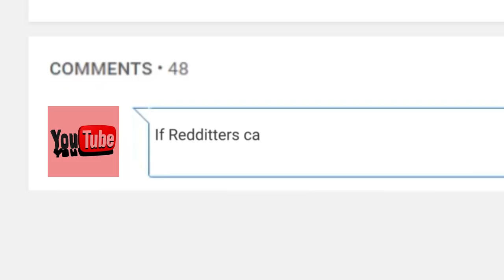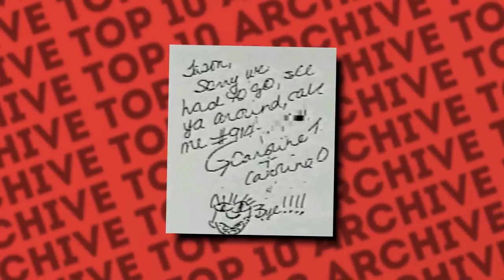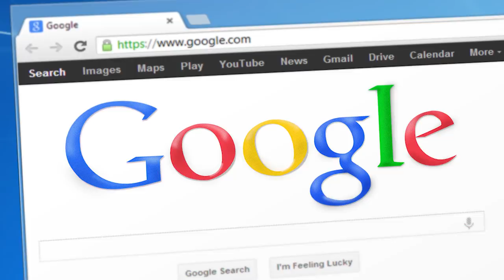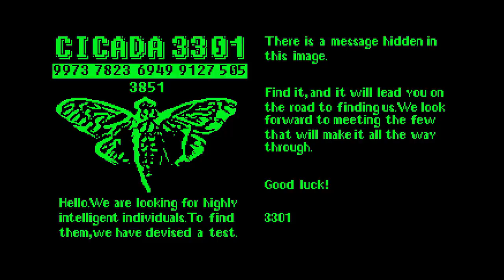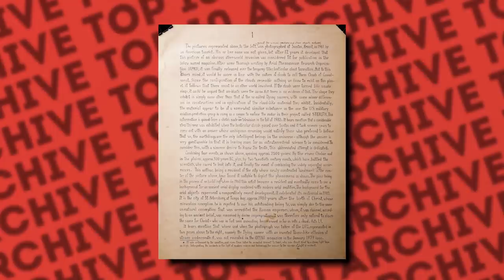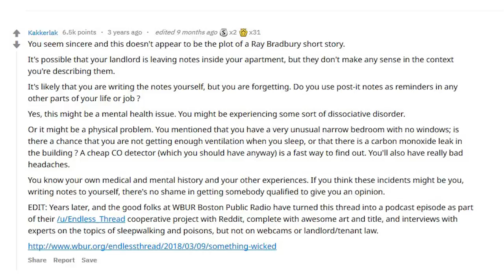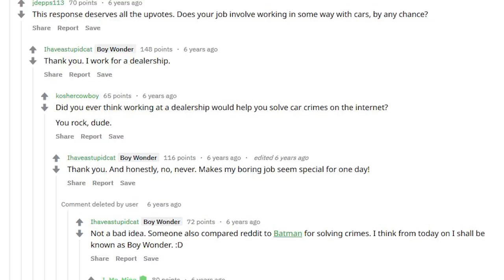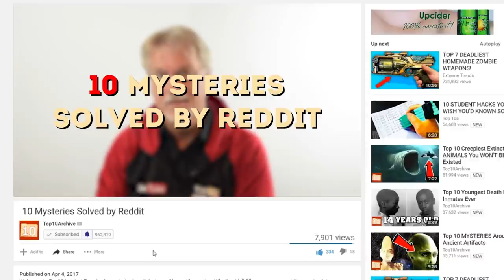Top 10 Mysteries Solved By Reddit Users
Hey YouTube, Jim here! Welcome to Top10 Archive! Reddit is one of the best sites on the internet as far as information goes, after YouTube of course. Here, you’ll find people sharing cute dog videos, engaging in pointless debates, and every now and again solving mysteries. Yes, that’s right, Redditors are the digital version of the Scooby Doo gang and when they club together, it seems like there’s nothing they can’t solve.